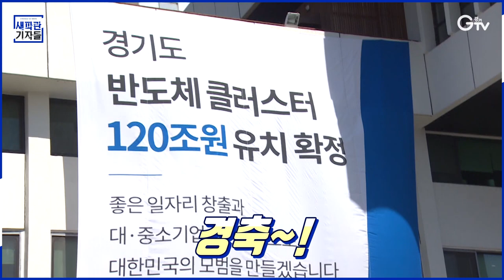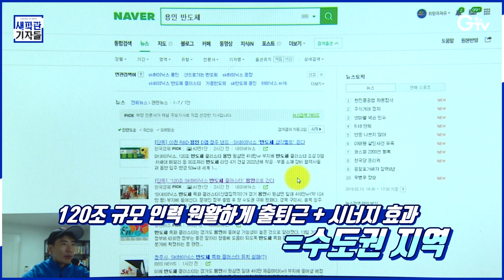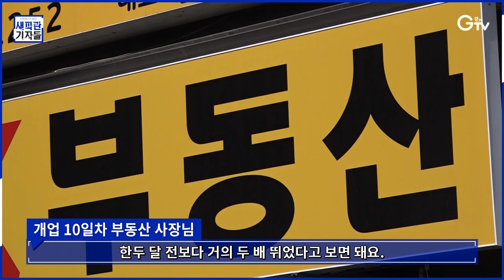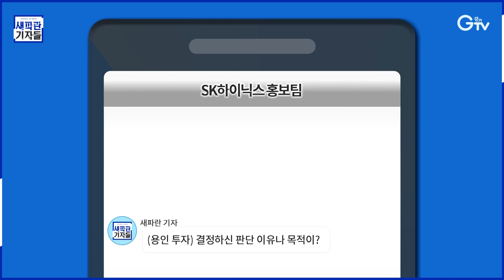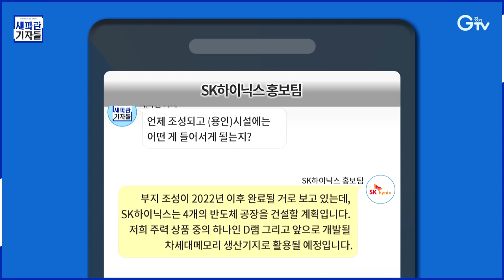[새파란기자들] ‘용인반도체클러스터’ 120조 효과 팩트 체크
반도체 쪽 일자리 구하는 분, 필수 시청 해보세요!

‘용인반도체클러스터’ 일대 땅값, 궁금한 분들도요!

들은 정보가 맞는지, [새파란기자들]이 풀어드립니다.

촬영 반장 : 류민호, 촬영 기자 : 이효진 나인선 최홍보 , 드론 : 백승용

편집 반장 : 윤지성, CG : 우윤정, 편집 기자 : 김정환

취재 반장 : 최지현, 취재 기자 : 최창순 한선지